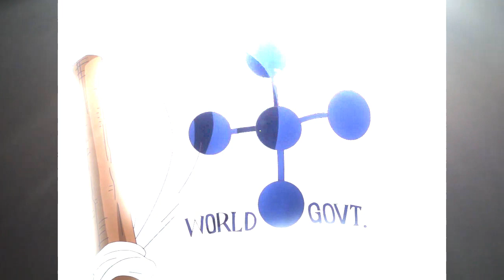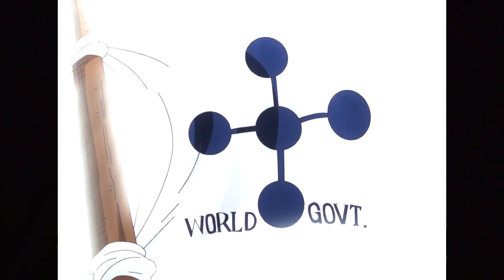IM-SAMA : Chi è in Realtà? Rivelata la sua Identità ?! Poteri e Origine. One Piece Teorie.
MonkeyD , Katakurisoir e OnePieceiMassimiEsperti presentano un nuovo video teoria su

IM SAMA : Chi è in Realtà ? Poteri e Origine. One Piece Teorie. Rivelata la sua Identità.
Torniamo con la vostra rubrica preferita dopo più di un mese, approfondimento storico inedito ed illuminante .